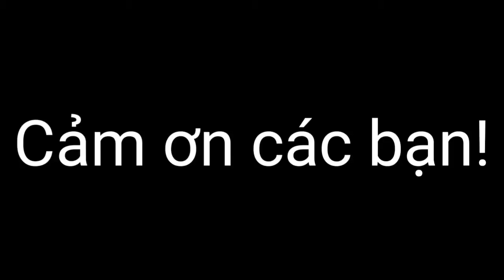[Free Fire] Nhảy , nhảy , và cái kết!